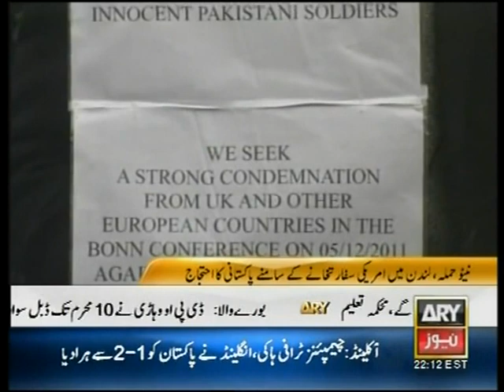Ibrar Mir, Protest against NATO Strikes on Pakistan Army Check Posts in Salala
Ibrar Mir's 6 Days Protest against NATO Strikes on Pakistan Army Check Posts in Salala.  Protest started from Wednesday, November 30, 2011 to Monday, December 05, 2011 and every day from 12:00pm to 02:30pm.